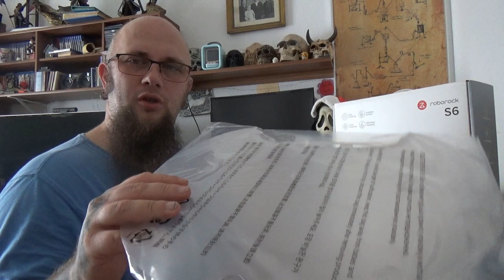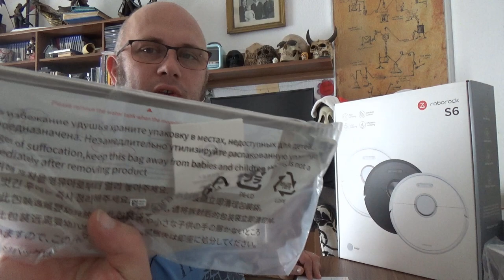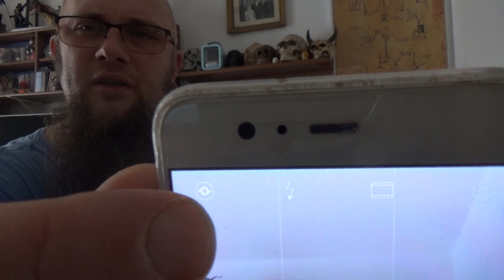Unboxing | Mi Roborock S6 White, Wischfunktion, Saugleistung 2000Pa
Roborock S6 Kaufen
Zubehör / Ersatzteile
Fortnite Creator Code: ODIN_ASE
PlayStation Plus 12 Monate
Mit dem Code Odin gibt es 10% Rabat
👍🖖🤟Mein Equipment👍🖖🤟
📺 FeinTech HDMI 1x2 Ultra-HD 4K@60Hz HDR
8K HDMI Kabel Pro
8K HDMI Kabel
8K DisplayPort
Ihr habt Bock mit mir zu zocken oder zu texten? Kein Problem:
PSN: odin_ase
Steam: odin_ase